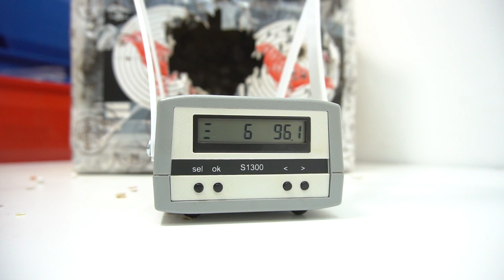Пневматический пистолет Crosman CM9B Mako